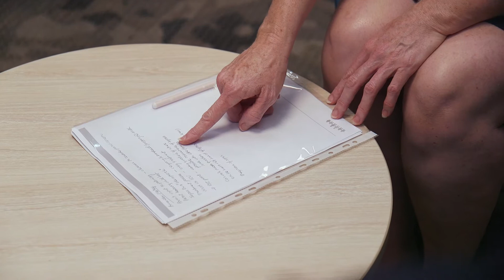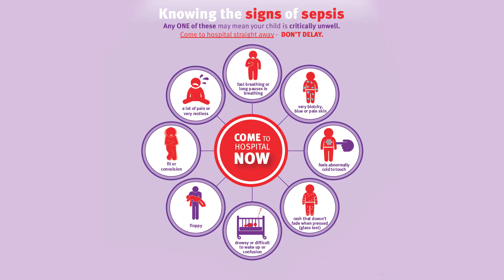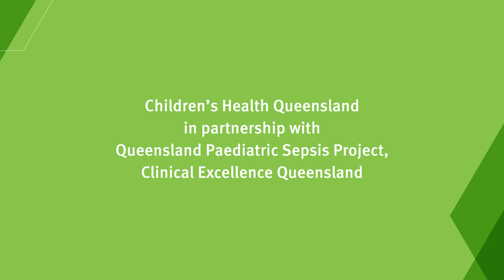What is sepsis?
Sepsis and life-threatening infections are one of the most common reasons for children to present to Emergency Departments and Intensive Care Units. Septic shock is the result of an infection, triggering a complex response by the body resulting in decreased blood pressure. Decreased blood pressure can contribute to a decreased blood supply to organs and subsequently failure of one or more organs can result in death.

One of the biggest challenges in treating sepsis is the time required to obtain the accurate diagnosis of the infection, and to decide if and what antibiotics are required. We know that early recognition and rapid initiation of treatment can improve outcomes for children with sepsis and/or septic shock.

Queensland clinicians are currently leading Australia’s largest paediatric sepsis study, with the goal of using gene-expression testing to improve diagnosis of life-threatening infection. Researchers are also investigating as part of a multicentre pilot randomised controlled trial, led by the Queensland Children’s Hospital, the best way to treat children once diagnosed with sepsis.